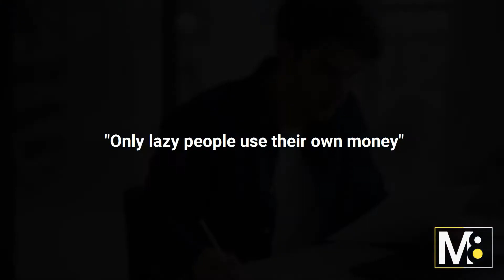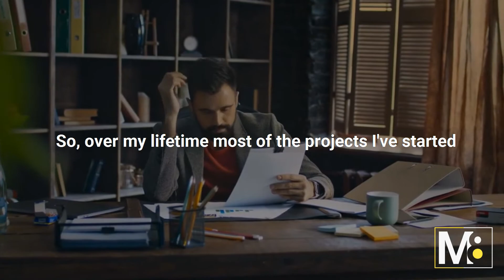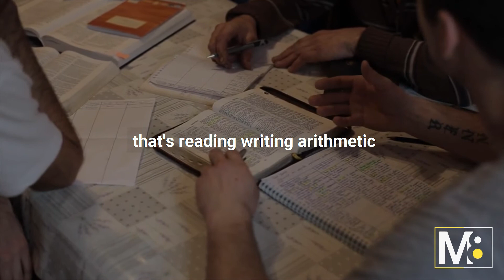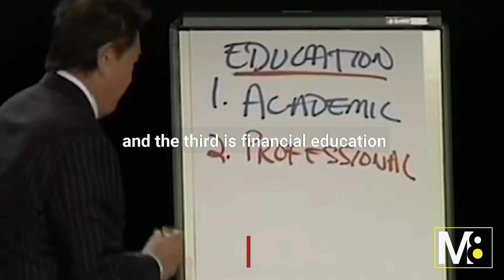5 MINUTES FOR THE NEXT 50 YEARS OF YOUR LIFE | INSPIRATIONAL MOTIVATION | ROBERT KIYOSAKI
RICH DAD POOR DAD MINDSET  | Best Motivational Speech | ROBERT KIYOSAKI

“We are never in lack of money. We lack people with dreams, who can die for those dreams.” ― Jack Ma

Robert Kiyosaki, best known for “Rich Dad Poor Dad’ says lazy people say I cannot afford it due to a “poor” mindset.  It starts with MINDSET.  Considered to be one of the most powerful motivational speeches, he believes to get paid more, work more.  Invest in what you LOVE!  He says, never say I can’t afford that….say, How can I afford that?  Having the Rich Dad Poor Dad mindset we much figure out HOW to do something and not say I CAN’T do something.  It is easy to say I can’t afford it and Kiyosaki believes lazy people say that because its harder to go find a way.  Listen as Kiyosaki believes once you change your Poor Mindset to a Rich Mindset, then everything around you will change.

OTHER GREAT VIDEOS WHERE MOTIVATION IS THE GUIDE TO SUCCESS.

WATCH THIS TO FIND YOUR PURPOSE | JAY SHETTY

SPEAKER:
ROBERT KIYOSAKI